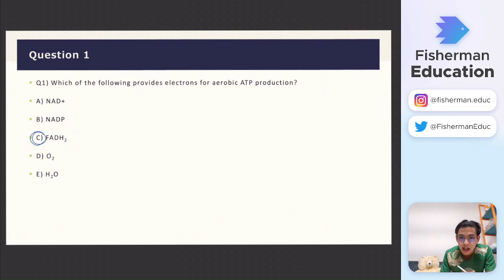Understanding redox reaction | Fisherman Education - RAID135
สรุปบทเรียน RAID135 ปี 1 เทอม 2 ปีการศึกษา 2565
โดย ณภัค เวชสุรียะกุล RA58
หากพบเจอข้อผิดพลาดใดทักท้วงมาในคอมเมนต์กันได้ครับ จะเป็นพระคุณยิ่ง
วิดีโอนี้มีวัตถุประสงค์เพื่อการศึกษาเท่านั้น ไม่มีการแสวงหาผลกำไรใด ๆ